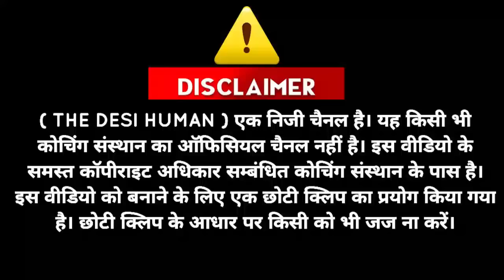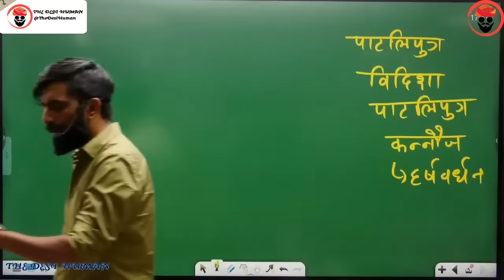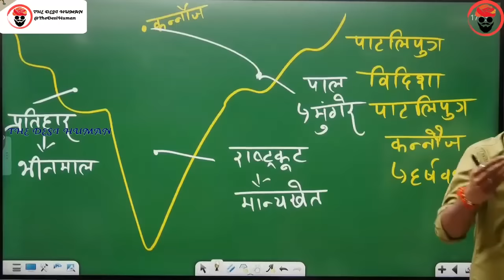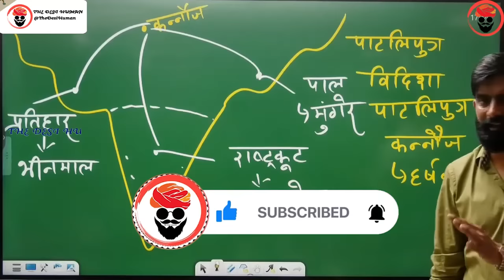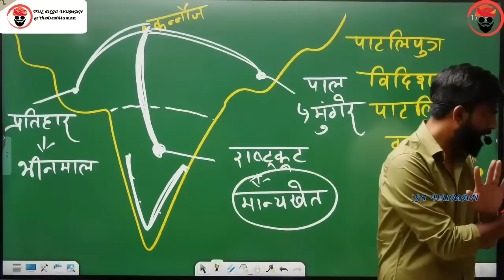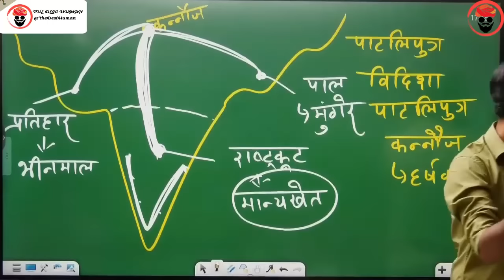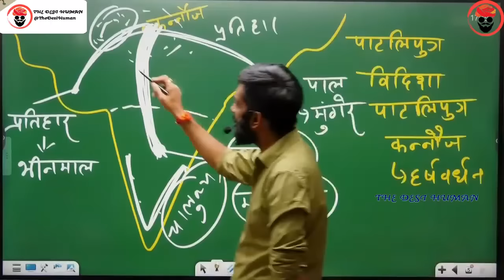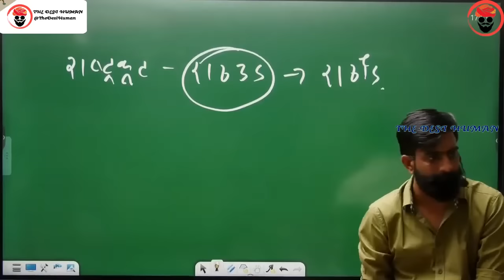अफगानिस्तान से बंगाल तक मौर्य साम्राज्य | chandragupta maurya | राजवीर सर | rajveer sir springboard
चन्द्रगुप्त मौर्य
chandragupta maurya
baji rao
aurangzeb
akbar
shah jahan
shivaji
farrukhsiyar
shivaji
balaji vishwanath
angrez
rajasthan gk important question and answer
rajveer sir
springboard academy
rajveer sir history
राजवीर सर
rajvir sir
springboard by rajveer sir
rajveer sar
spring board
british empire
british india
rajveer singh
thedesihuman
rajveer
springboard clips
rajveer springboard
springboard
history
rajasthan history
rajver sir
rajveer sir video
james tod
guhila dynasty by rajveer sir
bappa rawal
sisodia dynasty
rana hammir
rana lakha
mallinath
chunda mewar
rao bika by rajveer sir
Maharaja Raisingh
Bharmal
Man Singh
Jai Singh
Ram Sing
Madho Singh
Vigraha raja IV
Prithviraja III
kanhad dev
hammir dev